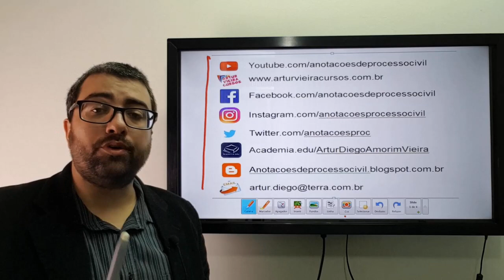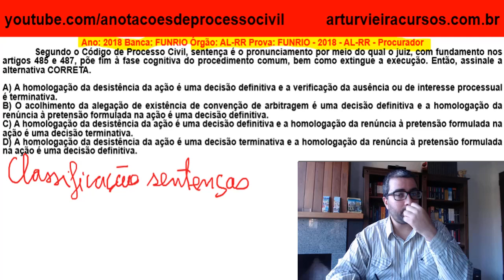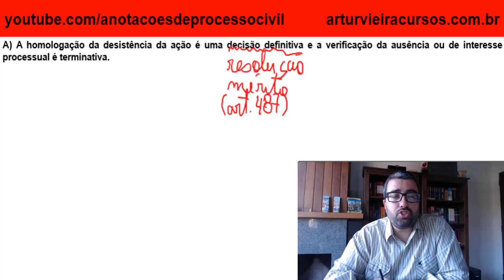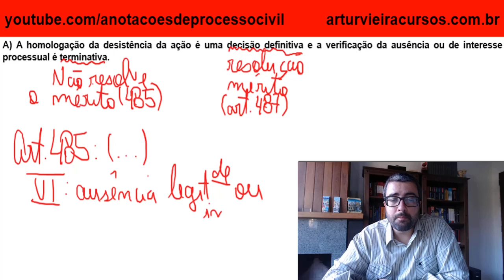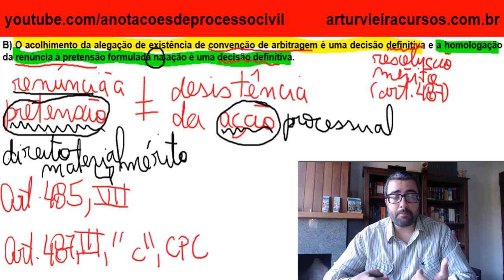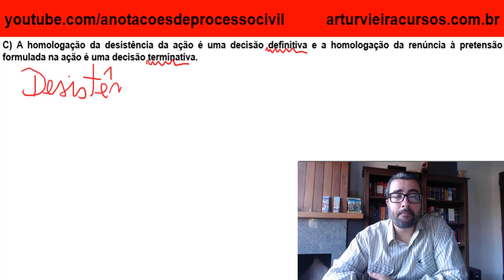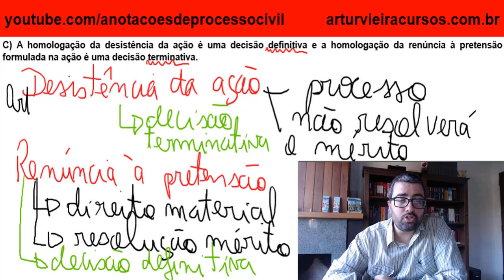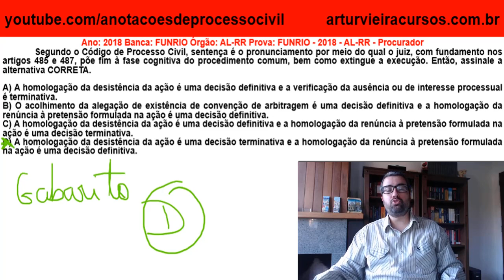Questão sobre Classificação da sentença quanto ao mérito (definitiva-terminativa)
Ano: 2018 Banca: FUNRIO Órgão: AL-RR Prova: FUNRIO - 2018 - AL-RR - Procurador

   Segundo o Código de Processo Civil, sentença é o pronunciamento por meio do qual o juiz, com fundamento nos artigos 485 e 487, põe fim à fase cognitiva do procedimento comum, bem como extingue a execução. Então, assinale a alternativa CORRETA.
   A) A homologação da desistência da ação é uma decisão definitiva e a verificação da ausência ou de interesse processual é terminativa.
   B) O acolhimento da alegação de existência de convenção de arbitragem é uma decisão definitiva e a homologação da renúncia à pretensão formulada na ação é uma decisão definitiva.
   C) A homologação da desistência da ação é uma decisão definitiva e a homologação da renúncia à pretensão formulada na ação é uma decisão terminativa.
   D) A homologação da desistência da ação é uma decisão terminativa e a homologação da renúncia à pretensão formulada na ação é uma decisão definitiva.